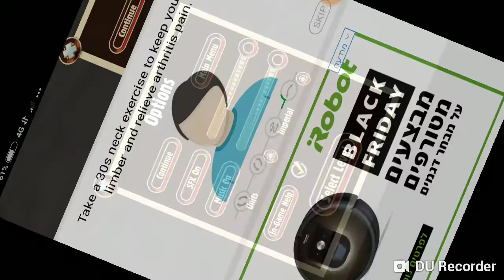גי טי אי 6